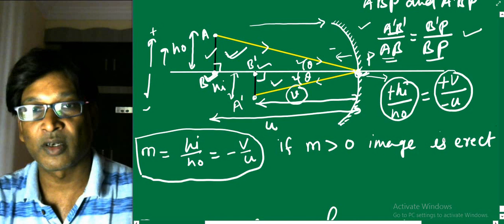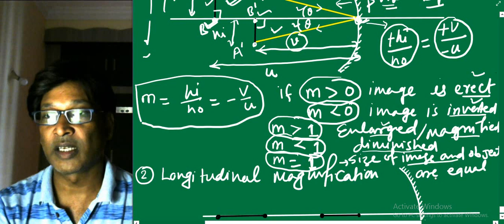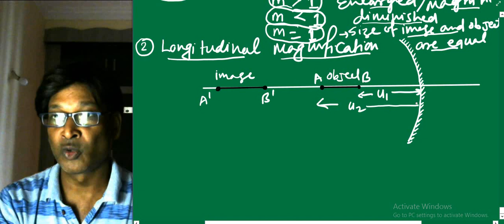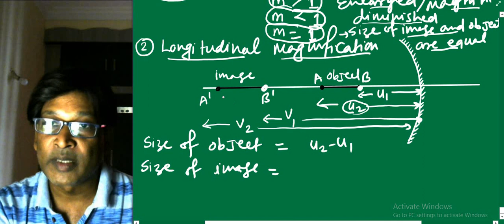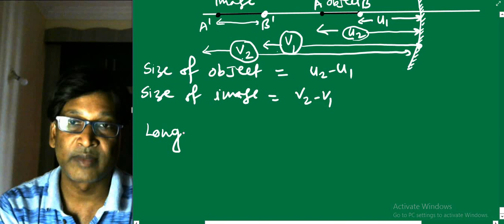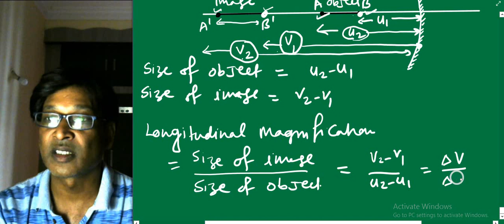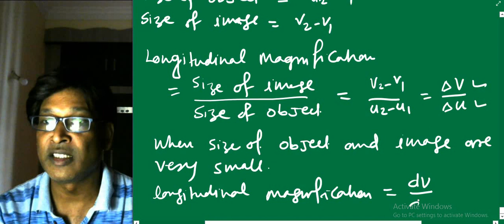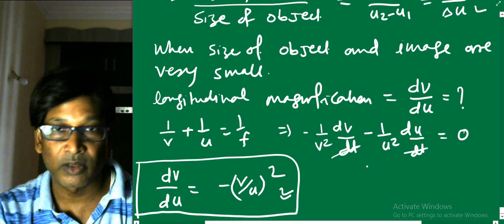IIT JEE Physics / Geometrical optics / Lateral and longitudinal magnification / SSI sir kota / NEET